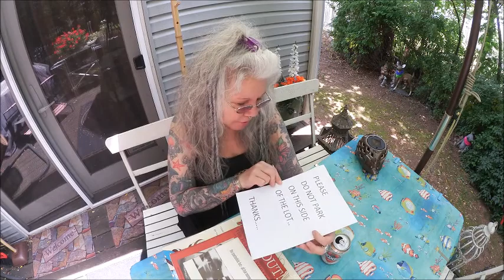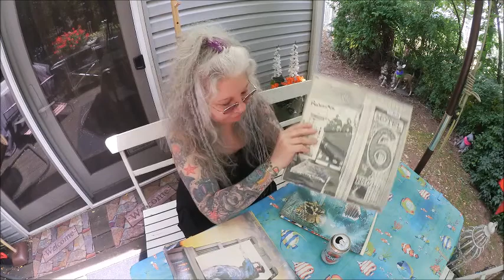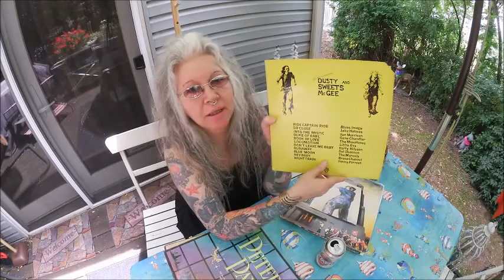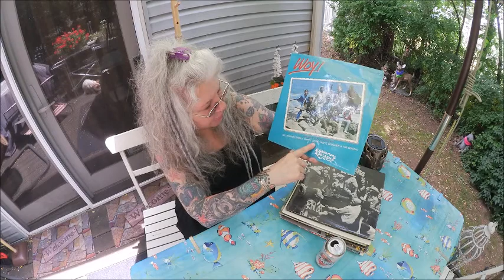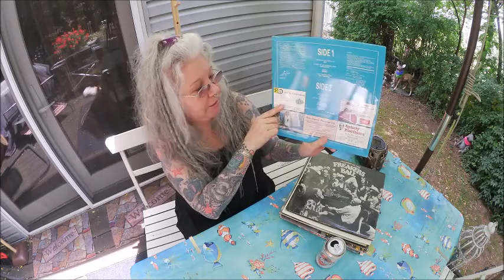Happy Welcome Summer Chat and Scores with Tink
Happy Summer Solstice everyone!  I am heading into a nice 4 day weekend and enjoying the pretty perfect weather. Record King and thrift scores included! XO